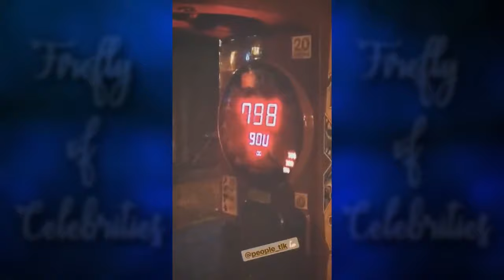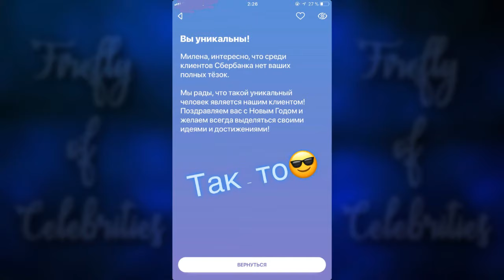Милена Чижова 01-20.02.2018 Милешка со своим парнем, в зале с Игорем Синяком [ INSTA STORIES